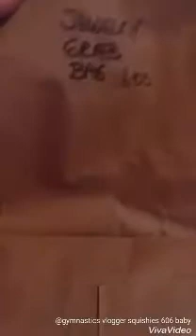My first video and testing out some grab bags